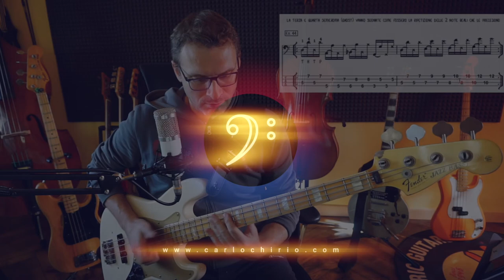Easy Slap Impariamo l'esercizio 44 ebook per bassisti (Carlo Chirio)